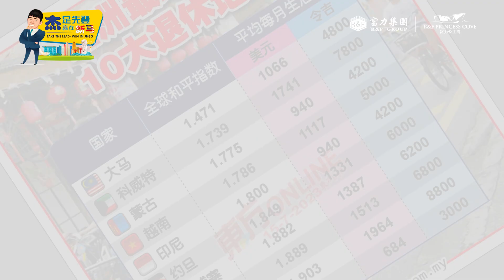【R&F Princess Cove 富力公主湾】Take The Lead • Win in JB- SG：EP:6 👨杰足先登 赢在新马【第六期】🇸🇬🇲🇾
Take The Lead • Win in JB- SG：EP.6
Malaysia has been acknowledged as one of Asia's premier retirement destinations, securing a spot in the top 10. Renowned for its low cost of living, exceptional healthcare standards, and a welcoming language-friendly environment, it unquestionably stands out as the ideal haven for retirement.
R&F Princess Cove located in the heart of the Iskandar Economic Zone A, adjacent to Singapore. Also,future RTS station is only 6-minute ride directly to Singapore, making it easy to achieve an ideal dual-city lifestyle!

👨杰足先登 赢在新马【第六期】🇸🇬🇲🇾
马来西亚列为亚洲10大退休地！低生活成本+高医疗水准+生活语言无障碍，绝对是你的绝佳退休首选之地！
富力公主湾毗邻新加坡，位于依斯干达经济A特区核心地段，项目650米的社区连桥可直通新山关卡，周边设施与配套完善，在建的RTS跨国地铁将于2026年开通，届时将一站地铁6分钟直达新加坡，轻松实现理想双城生活！不要错过投资未来的黄金机会！